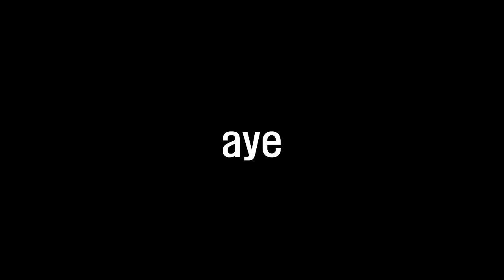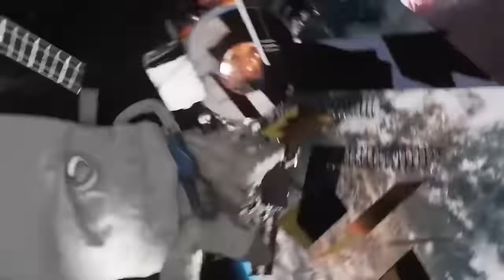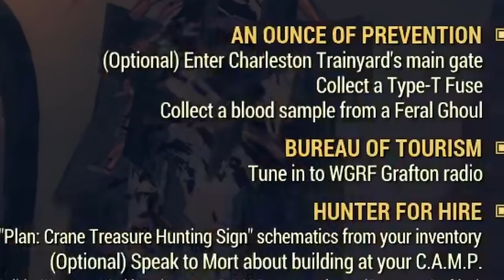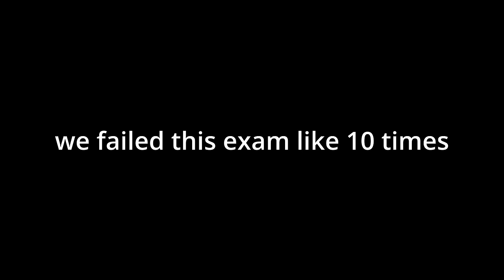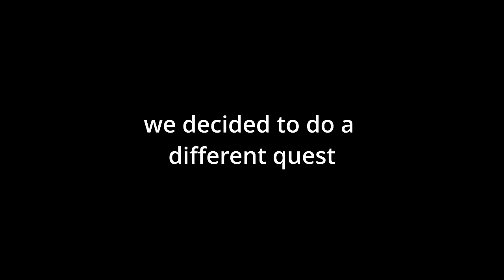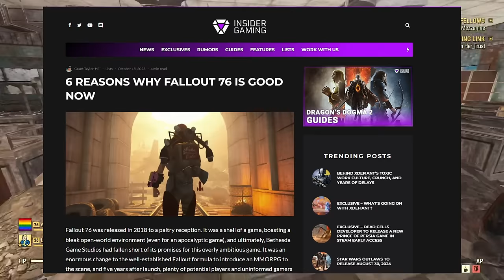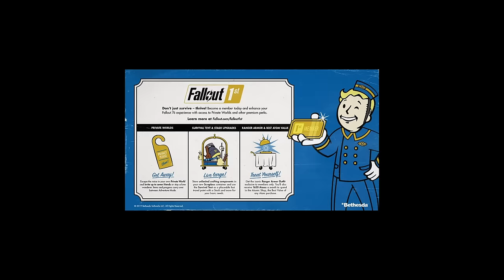I spent 20 hours in Fallout 76 as a beginner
I'm like a moth

and thank you to all my awesome patrons:
ezzu